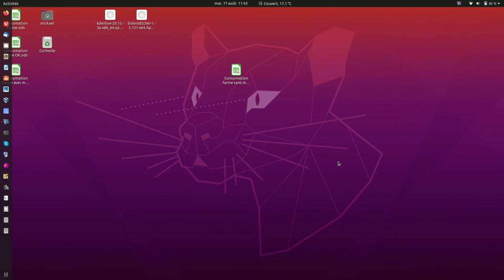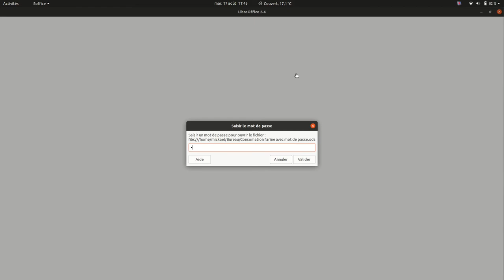Mot de passe documents Libre Office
Mettre un mot de passe facilement sur vos documents Libre Office.